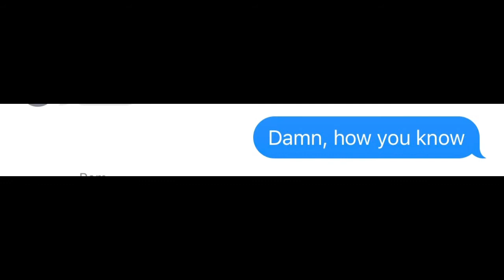YOU DID WHAT TO MY FRIES?!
Outro Music